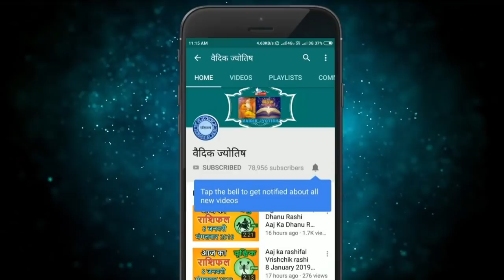मिथुन राशि 1 जनवरी शुक्रवार | Aaj Ka Mithun Rashifal | Mithun Rashi 1 January 2021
2021 January mithun rashi
mithun Rashi January 2021
Dainik Rashifal,Horoscope,Astrology
1 जनवरी  मिथुन राशि
आज का राशिफल मिथुन राशि
मिथुन राशिफल